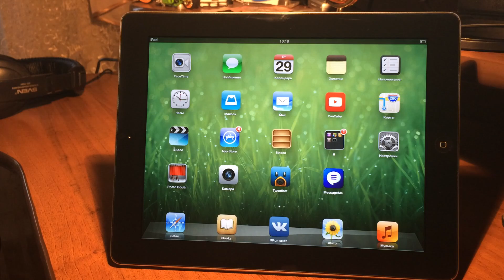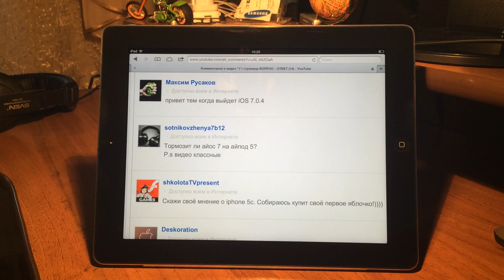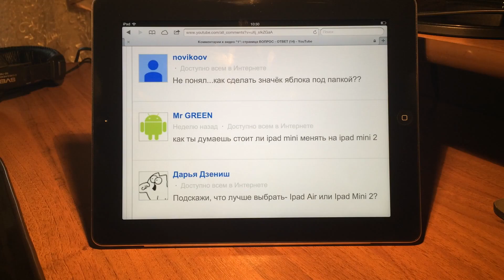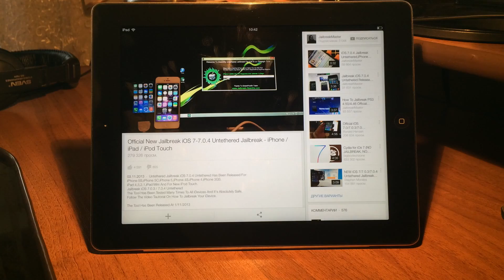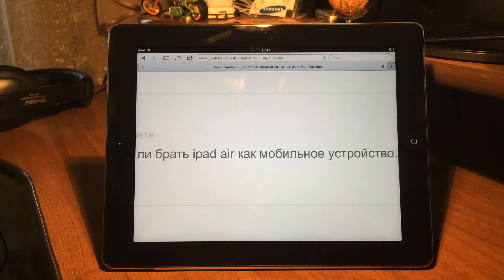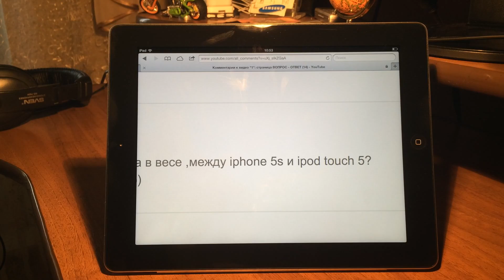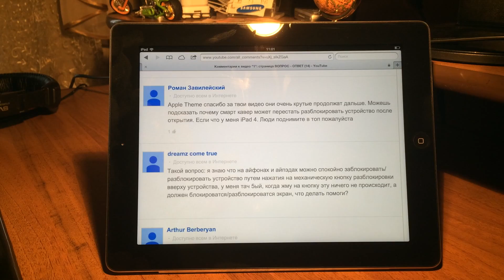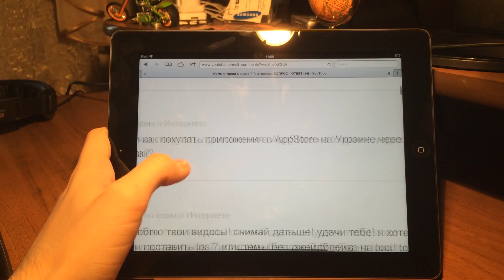ВОПРОС - ОТВЕТ (15)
Пятнадцатый эпизод серии видео "ВОПРОС ОТВЕТ от AppleTheme", где я отвечаю на Ваши вопросы;)
Задавайте свои вопросы в комментaриях под видео!:)

У тебя есть канал на YouTube? Ссылка на моё партнёрство: там регистрация и более подробная информация о медиасети. Добро пожаловать в сообщество;)

GameCenter: denikes11